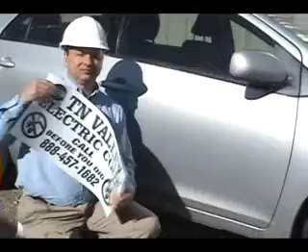ONE COLOR MAGNETIC SIGN from Anytime Sign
Turn your vehicle into a company vehicle with a removable magnetic sign.  Magnetic signs are a good alternative to vinyl lettering if you don't want the sign on all the time.  We install 3m vinyl lettering on heavy grade vehicle magnetic.  This magnetic material is much thicker than your common refrigerator magnetic.  In higher quantities the magnetics are screen printed with the best quality outdoor inks.  If your car or truck door has Bondo on it magnetics will not stick so it is best to test your door before ordering.  These magnetics are a single color on white with text and simple logos.  We offer full color magnetics if you need pictures, shadows, or tints.